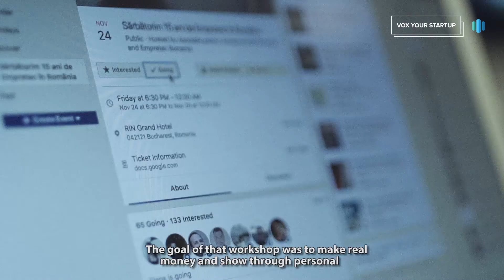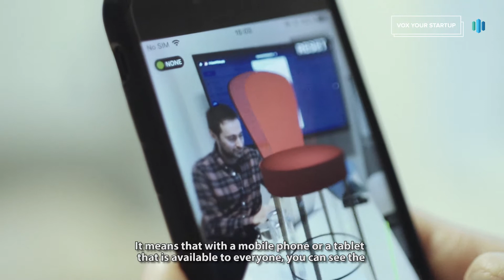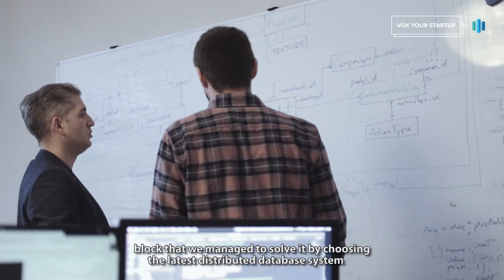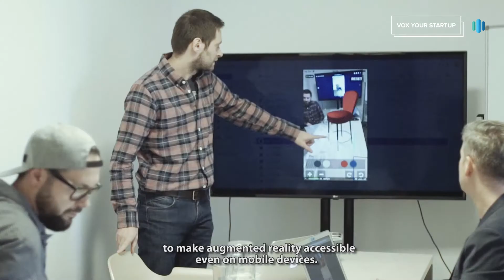Semifinaliști Vox Your Startup: indexAR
Realitatea augmentată este acum la îndemâna tuturor, prin intermediul aplicației indexAR. Ei sunt cel de-al treilea startup calificat în semifinala campaniei Vox Your Startup.